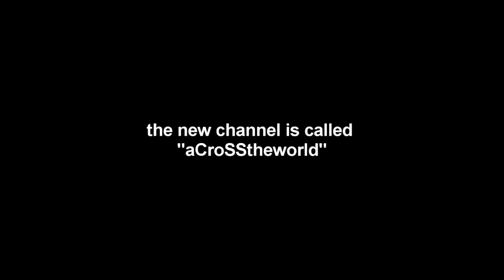NEW CHANNEL+NEW VIDEO!!!!!!!!!!